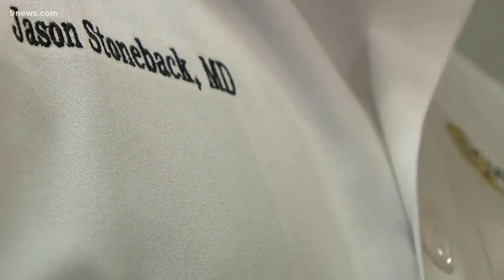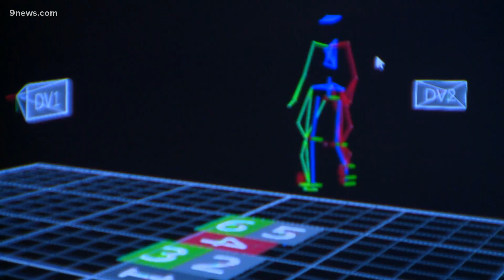Amputees find lasting solution to an old prosthesis problem at UCHealth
"They’re actually able to feel the pressure they’re putting through the ground through their prosthesis."

9NEWS (KUSA) is located in Denver, Colorado.